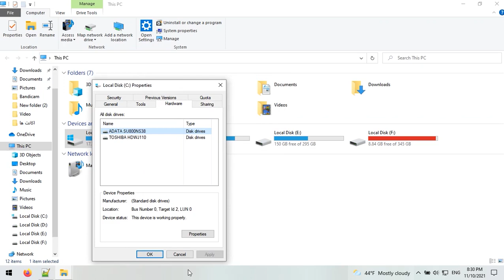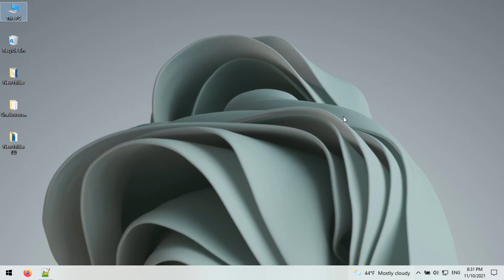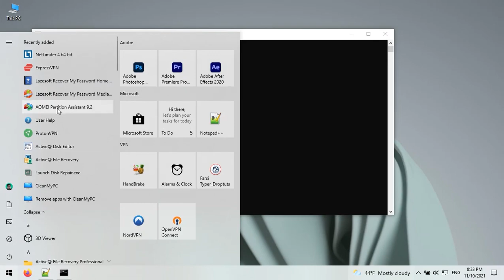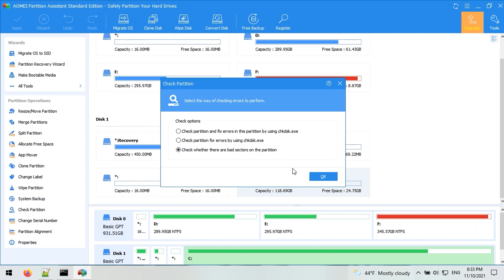Hard Drive Errors - how Fix Hard Drive Errors in Windows 10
in this video me gone learn how Fix Hard Drive Errors in Windows 10